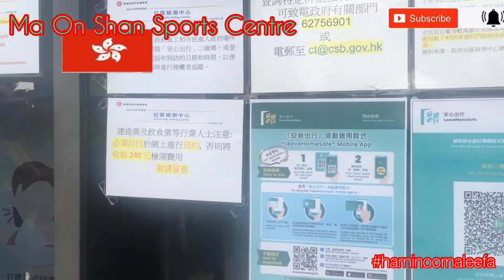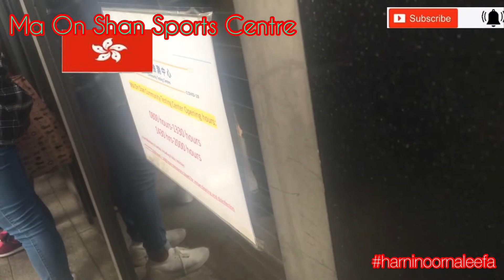SWAB TEST COVID-19 PANDEMIC IN HONGKONG || MA ON SHAN SPORTS CENTRE|| swabstest swabs //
Berikut adalah pelaksanaan Swabs Test COVID-19 Di Ma on shan Sports Centre,New Territories.
Sehubung Peraturan Terbaru Hongkong Goverment 👉 we have no choice. !!
as we have seen on Hong Kong TV since Saturday evening at 17.30. the government requires a covid-19 test to all Domestic workers,from 2-9 May 2021.

Ms.Carrie Lam melalui siaran media hari ini mengatakan bahwa semua tindakan anti-epidemi didasarkan pada perlindungan kesehatan masyarakat dan sains.  Itu tidak melibatkan diskriminasi apa pun, Selasa (4/5/2021).

Pemimpin Hong Kong tersebut mengatakan lebih dari 370.000 pekerja rumah tangga (PRT) migran harus menjalani pengujian massal sebelum 9 Mei di tengah ketakutan mutan karena sifat pekerjaan PRT migran yang sering berhubungan dengan anak-anak dan orang tua.

 “Apalagi teman-teman PRT migran kita memang punya kebiasaan berkumpul di akhir pekan,” kata Lam.

Lebih lanjut Lam mengatakan bahwa dia telah meminta Biro Tenaga Kerja dan Kesejahteraan untuk meninjau rencananya menambahkan vaksinasi Covid-19 sebagai prasyarat untuk mengeluarkan visa kerja bagi PRT migran. Lam mengaku memahami ada perbedaan antara pengujian dan vaksinasi, menambahkan biro tersebut harus berkonsultasi dengan konsulat negara-negara asal PRT migran yang bekerja di Hong Kong.